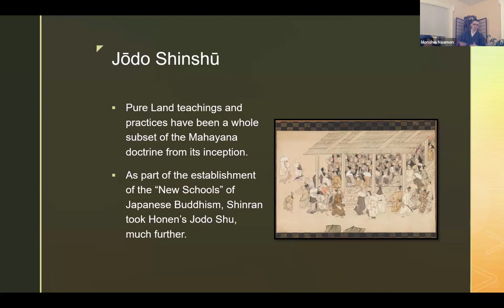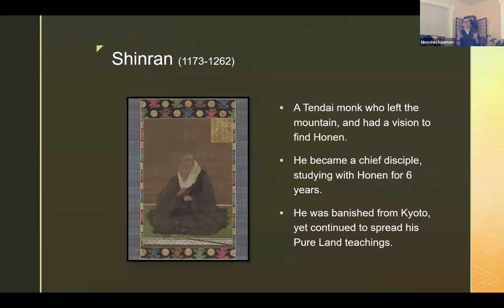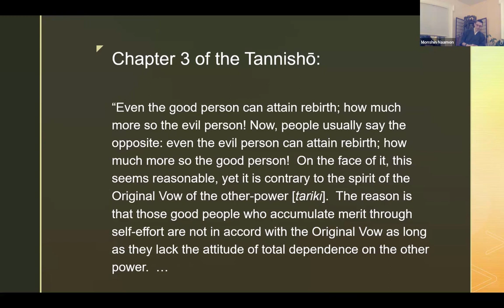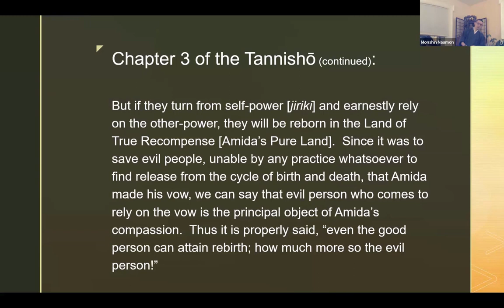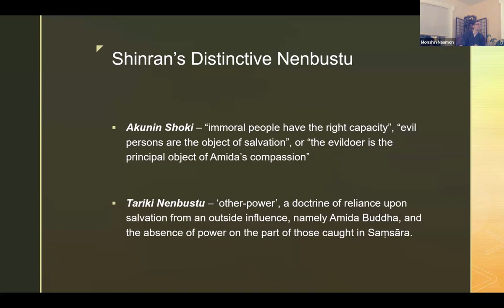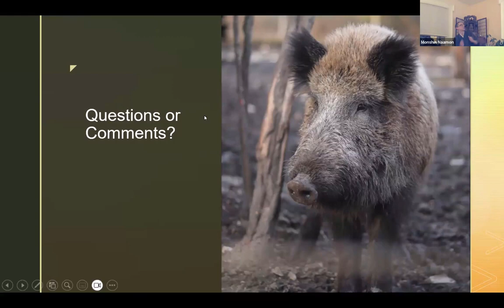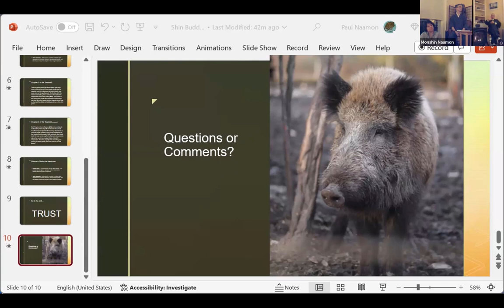January 17th 2024 - Jōdo Shinshū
With the rise of Jōdo Shū, Shinran took Honen's Pure Land teachings a step further, developing Jōdo Shinshū. There are important distinctions to make between these two similar schools to understand how Jōdo Shinshū became the predominant school in Japan today. Presented by Rev. Koshin Karl Bower.

You can view and download a PDF copy of the handout through this